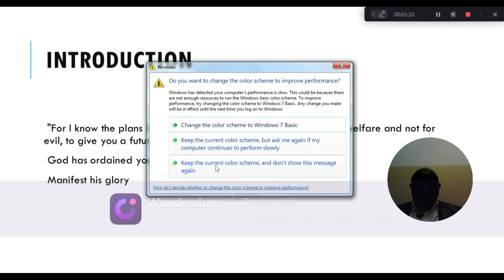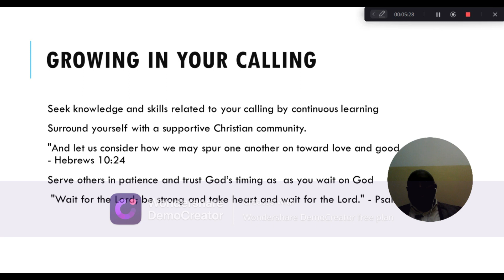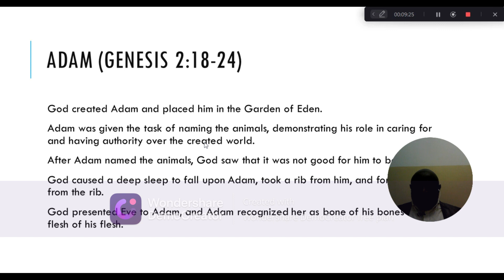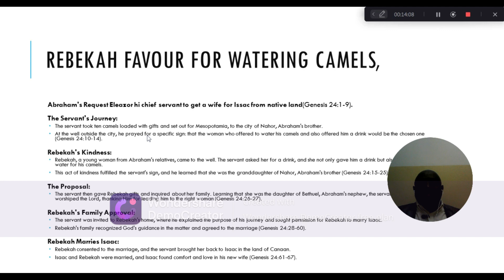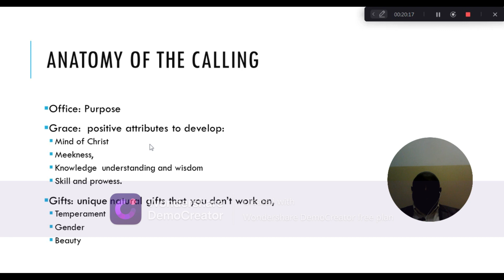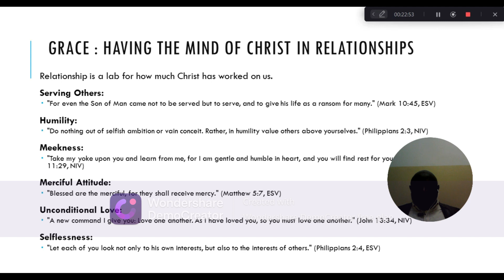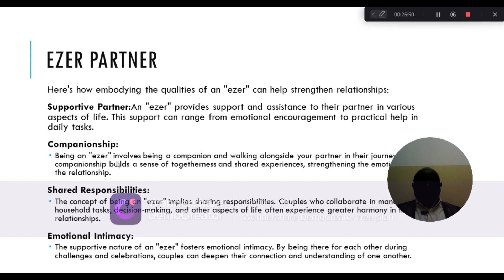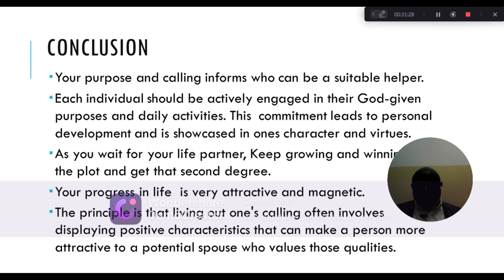3. Marriage Fitness Academy : Your Divine Calling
Understanding our calling and life purpose is crucial for attracting the right partner in life because it provides clarity, alignment, and authenticity in our relationships. Here's a detailed explanation of why this is important:

1. Clarity on Personal Values and Goals
Self-awareness: Knowing your calling and life purpose helps you understand your core values, passions, and long-term goals. This self-awareness is essential for identifying what you truly need and want in a partner.
Communication: Clear understanding of your purpose allows you to communicate your desires and expectations more effectively, fostering better mutual understanding.
2. Alignment with the Right Partner
Shared Vision: When you are clear about your life purpose, you are more likely to seek a partner who shares a similar vision or supports your journey. This alignment can lead to a more harmonious and fulfilling relationship.
Common Goals: A shared purpose or compatible life goals can create a strong foundation for your relationship, as you both work towards similar objectives.
3. Authenticity in Relationships
Being True to Yourself: Understanding your calling encourages you to live authentically and be true to yourself. This authenticity attracts partners who appreciate and resonate with the real you, rather than a facade.
Genuine Connections: Authenticity fosters genuine connections and deeper emotional bonds, as both partners feel comfortable being their true selves.
4. Enhanced Compatibility
Avoiding Mismatches: Knowing your life purpose helps you avoid partners who may not be compatible with your path, reducing the likelihood of conflicts and misunderstandings.
Mutual Support: A partner who understands and supports your purpose can provide the emotional and practical support needed to achieve your goals, and vice versa.
5. Building a Meaningful Life Together
Shared Fulfillment: When both partners are aligned in their life purposes, they can find fulfillment not only individually but also as a couple, creating a synergistic relationship.
Purpose-driven Relationship: A relationship built on shared purpose and meaning is likely to be more resilient and satisfying, as both partners derive a sense of direction and fulfillment from their partnership.
6. Improved Decision Making
Informed Choices: Understanding your life purpose helps you make more informed decisions about who to invest time and energy in, ensuring that your relationship choices are aligned with your long-term vision.
Prioritizing: It enables you to prioritize relationships that contribute positively to your life journey and personal growth.
Conclusion
In summary, understanding your calling and life purpose is foundational for attracting the right partner because it fosters clarity, alignment, authenticity, compatibility, and mutual support. By being clear about your own path, you can attract a partner who complements and enhances your journey, leading to a more fulfilling and purposeful relationship.